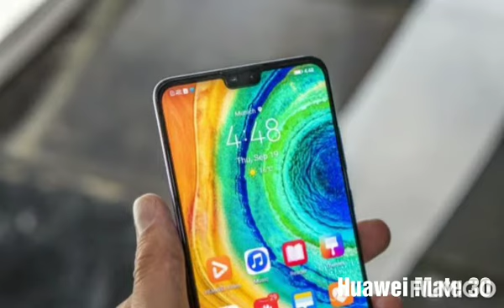Huawei Mate 30